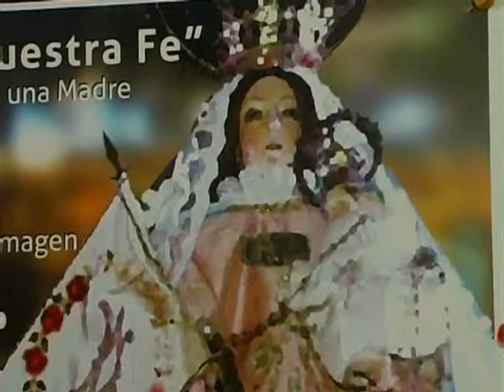VIERNES 02 PATAT WMV HD 720